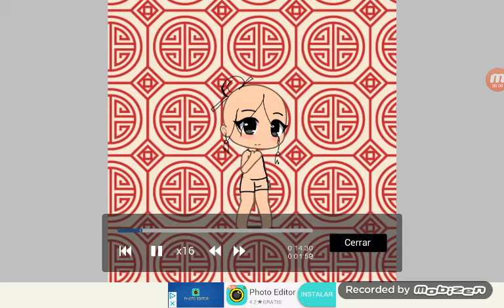editing a china girlらぃみよぬ